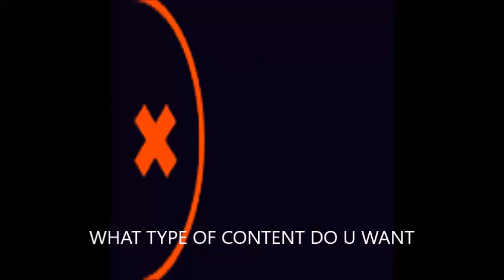WHAT TYPE OF CONTENT DO U WANT